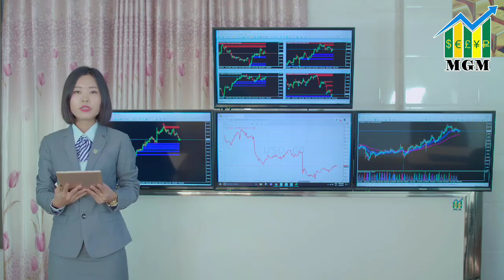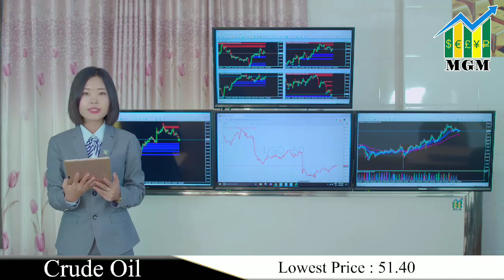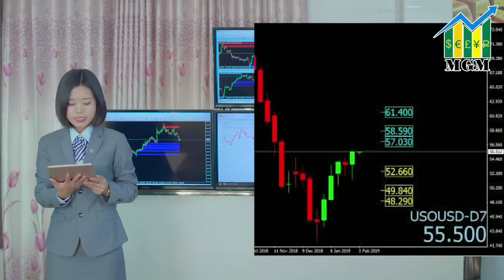Week-5 World Gold & Crude Oil Weekly Outlook ( 4 2 2019 to 8 2 2019 )